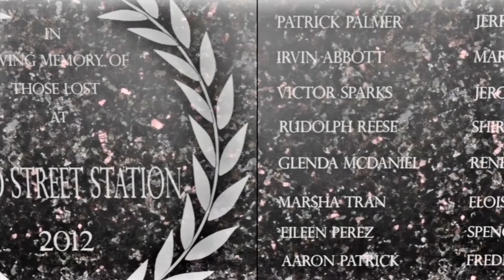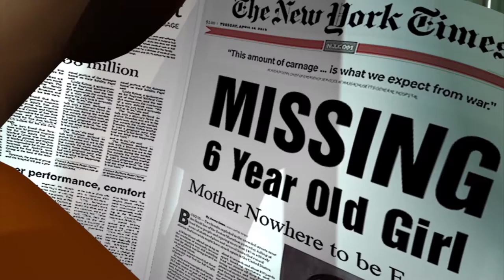Wind Street Station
Short Animation
Director: Maria Cano